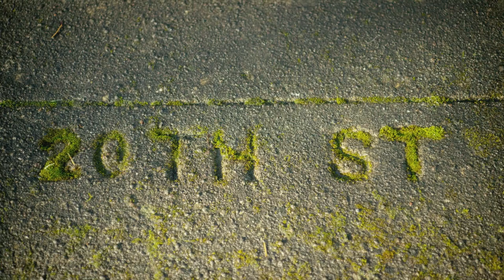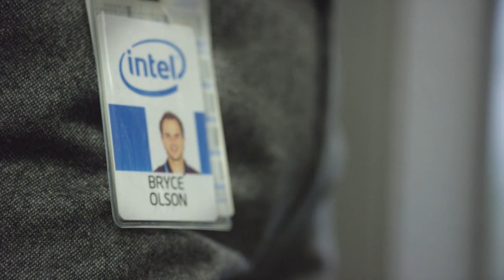Using Technology And Bioscience To Fight Cancer | Intel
Meet Intel employee Bryce Olson. In spring 2014, at age 45, Olson was diagnosed with stage 4 metastatic prostate cancer. Olson is one of 2.8 million Americans now living with the disease, which typically hits men at age 67.

Bryce's diagnosis is pushing him to the edge of life sciences, where computational analysis of human DNA and bioscience meet, pushing healthcare into a new era of precision medicine. In his fight against cancer, the Oregon resident decided to have his tumor DNA analyzed to acquire a deeper understanding of his cancer at a molecular level. By uncovering the cause of his aggressive form of cancer, he hopes to find clues that will lead to the right treatment.

Each time someone gets their full genome sequenced, it generates information for 20,000 genes, which means terabytes of computer data. To analyze that data into meaningful, actionable results is expensive and takes time. Since 2013, Oregon Health & Science University (OHSU) has been working with Intel to shape how this data can be generated faster, cheaper and securely so it can be shared quickly with the right people at the right time.

Olson wants to spread the word about personalized medicine and the potential of genomic sequencing. For now, he is navigating new ground that he believes could lead pharmaceutical companies to create new drugs or help doctors find the right combination of drugs to halt his own cancer while helping others.